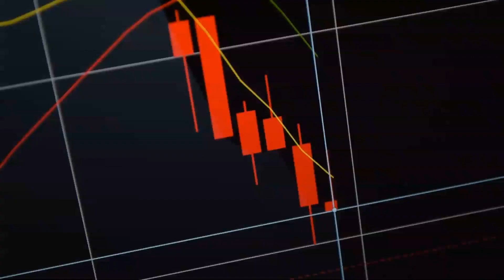Airline Stocks Take Another Tumble